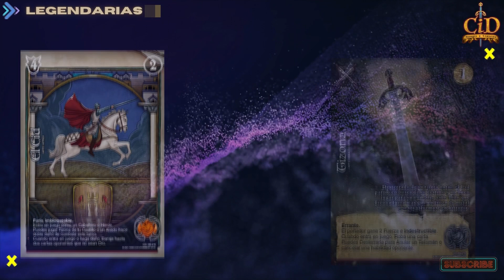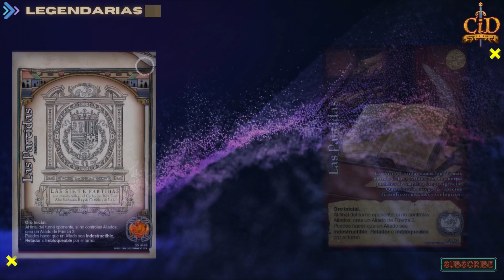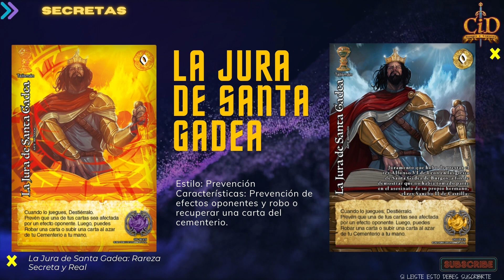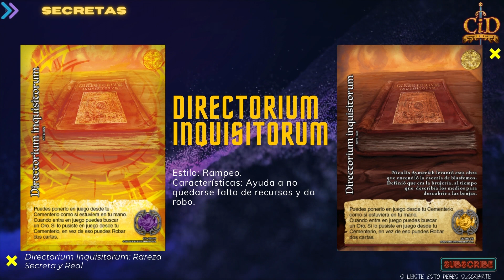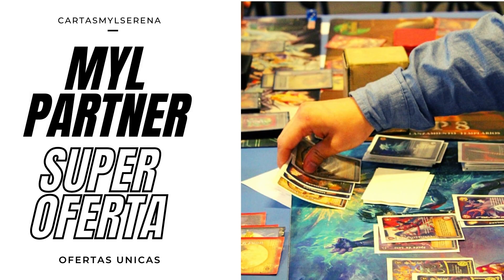Cartas Legendarias y Secretas de CID Mitos y Leyendas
La gente votó en la pestaña de Comunidad y su elección para el video del canal fue una revisión de Revisión de las Cartas Legendarias y Secretas de CID, espero te guste.

Esta disponible en el canal la opción de Miembros para quienes deseen apoyar el canal y también tenga beneficios únicos.

Vista Nuestra Pagina WEB y entérate del mundo de los TCG.

Consulta por la disponibilidad de estos productos en cartasmylserena la mejor tienda online del mundo!
Ya saben si quieren cartas pueden ir con ellos! Link abajo

Si eres de Mexico visita Mozval donde encontraras todos los productos de MYL que buscas.

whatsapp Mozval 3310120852